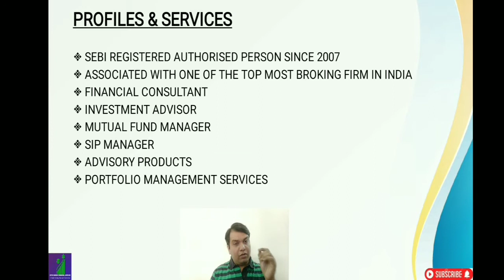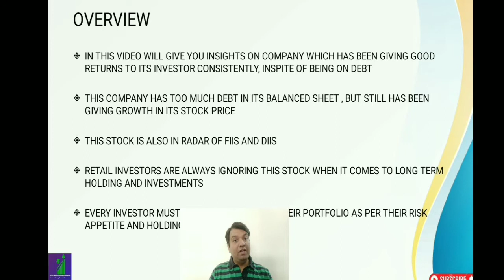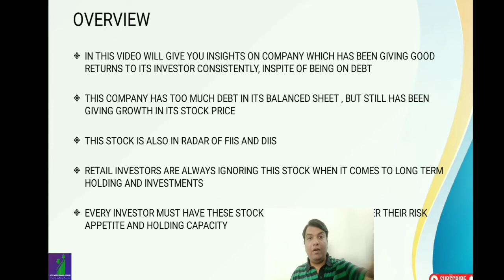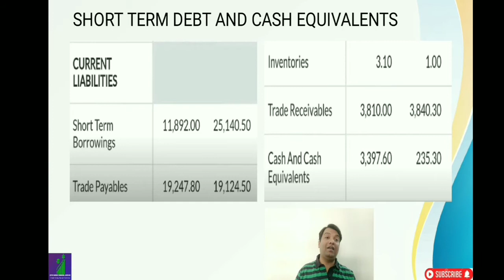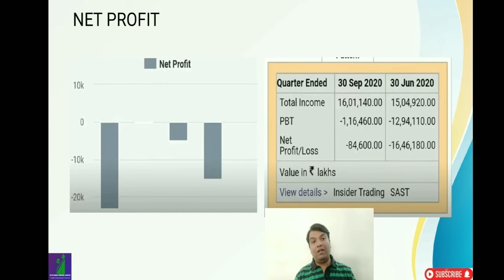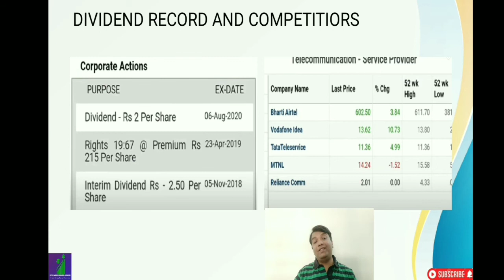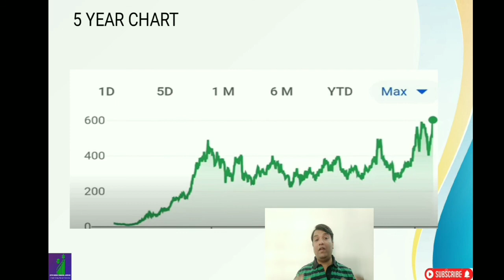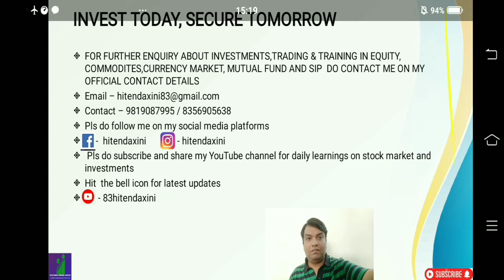MAGICAL SHARE, NOT EASY TO FIND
IN THIS VIDEO WILL GIVE YOU INSIGHTS ON COMPANY WHICH HAS BEEN GIVING GOOD RETURNS TO ITS INVESTOR CONSISTENTLY, INSPITE OF BEING ON DEBT

THIS COMPANY HAS TOO MUCH DEBT IN ITS BALANCED SHEET , BUT STILL HAS BEEN GIVING GROWTH IN ITS STOCK PRICE

THIS STOCK IS ALSO IN RADAR OF FIIS AND DIIS

RETAIL INVESTORS ARE ALWAYS IGNORING THIS STOCK WHEN IT COMES TO LONG TERM HOLDING AND INVESTMENTS

EVERY INVESTOR MUST HAVE THESE STOCK IN THEIR PORTFOLIO AS PER THEIR RISK APPETITE AND HOLDING CAPACITY

365 DAYS = 365 LEARNING

TRADING STRATEGY
STOCK MARKET TRADING
INVESTMENT ADVISOR
FINANCIAL CONSULTANT
FINANCIAL ADVISOR
INVESTMENT MANAGER
PORTFOLIO MANAGER
FINANCIAL GROWTH
PORTFOLIO MANAGEMENT SYSTEM